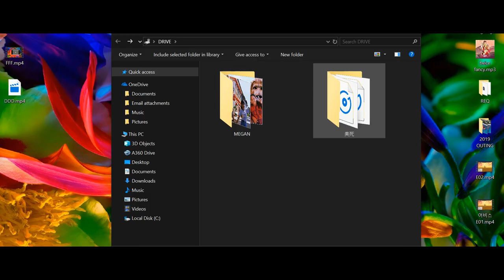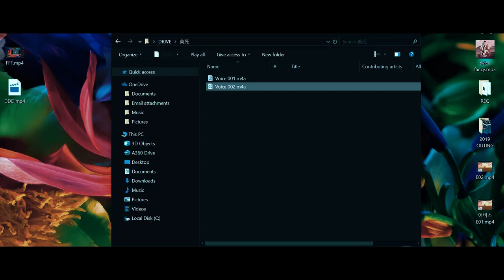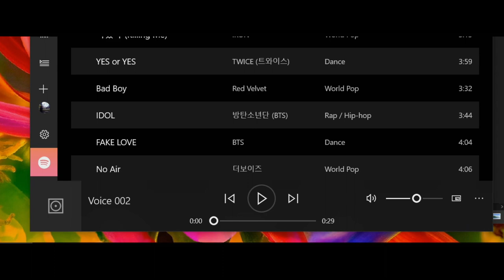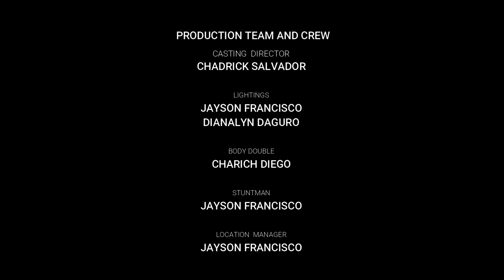Heartwarming Horror Short Film "MEGAN" by GUGUfilms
[SUB : ENG]
Things began to puzzle her after she came across an unknown box.

Some friendships may never fade. Some friendship never dies.